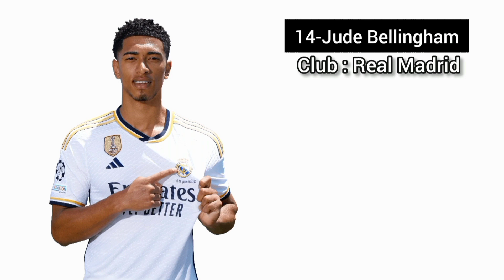Top 50 Ballon d'or 2023 ► Power Rankings Update ● HD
ballon d'or
2023 ballon d'or ranking
2023 ballon d'or winner
2023 ballon d'or
ballondor 2023
kylian mbappe ballon d'or 2023
robert lewandowski ballon d'or 2023
mohamed salah ballon d'or 2023
kevin de bruyne ballon d'or 2023
sadio mané ballon d'or 2023
jamal musiala ballon d'or 2023
vinicius jr ballon d'or 2023
khvicha kvaratskhelia ballon d'or 2023
erling haaland ballon d'or 2023
harry kane ballon d'or 2023
neymar ballon d'or 2023
phil foden ballon d'or 2023
victor osimhen ballon d'or 2023
cody gakpo ballon d'or 2023
jude bellingham ballon d'or 2023
achraf hakimi ballon d'or 2023
luka modric ballon d'or 2023
antoine griezmann ballon d'or 2023
enzo fernandez ballon d'or 2023
julian alvarez ballon d'or 2023
marcus rashford ballon d'or 2023
bukayo saka ballon d'or 2023
Casemiro ballon d'or 2023
martin odegaard ballon d'or 2023
lisandro martínez ballon d'or 2023
lautaro martínez ballon d'or 2023
rafael leao ballon d'or 2023
jack grealish ballon d'or 2023
mike maignan ballon d'or 2023
nicolo barella ballon d'or 2023
rodrygo ballon d'or 2023
bernardo silva ballon d'or 2023
john stones ballon d'or 2023
rodri ballon d'or 2023
youssef en-nesyri ballon d'or 2023
riyad mahrez ballon d'or 2023
emiliano martinez ballon d'or 2023
alexis mac allister ballon d'or 2023
fede valverde ballon d'or 2023
christopher nkunku ballon d'or 2023
marco asensio ballon d'or 2023
yassine bounou ballon d'or 2023
Álvaro Morata ballon d'or 2023
Romelu Lukaku ballon d'or 2023
Ángel Di María ballon d'or 2023
David de Gea ballon d'or 2023
Olivier Giroud ballon d'or 2023
ederson ballon d'or 2023